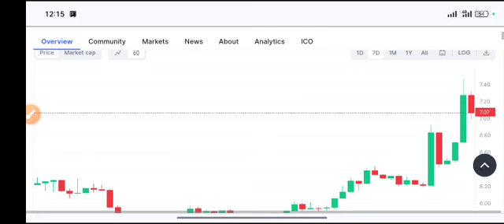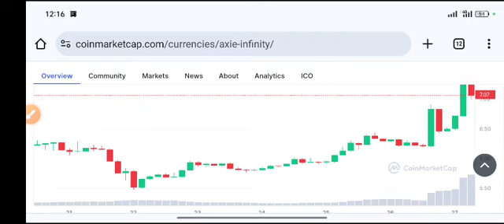Axie infinity coin Price Target Price Prediction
Queries Solved:
1.  today target
2.  price today
3.  price prediction
4.  token today target